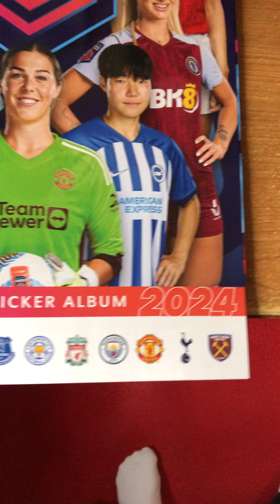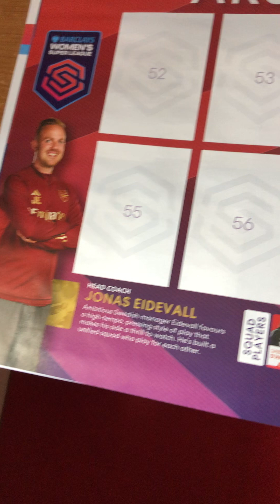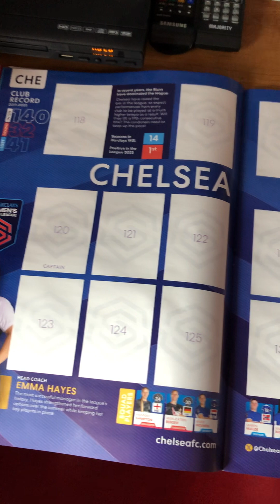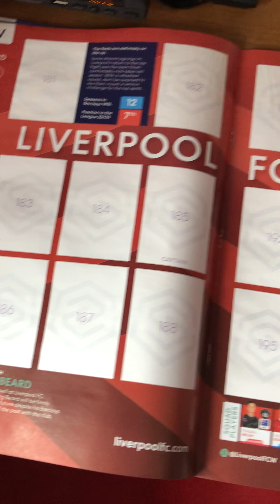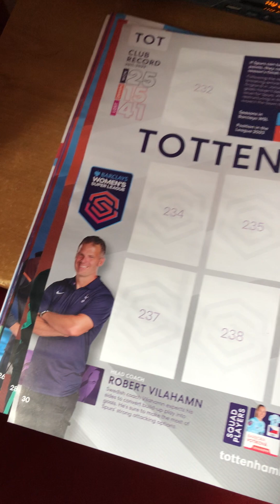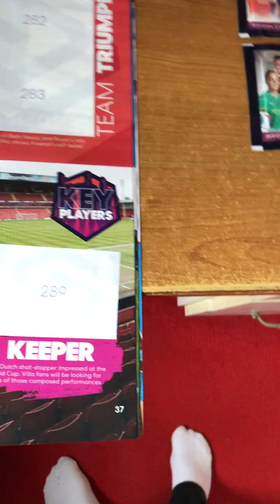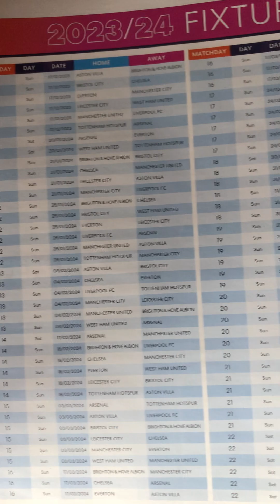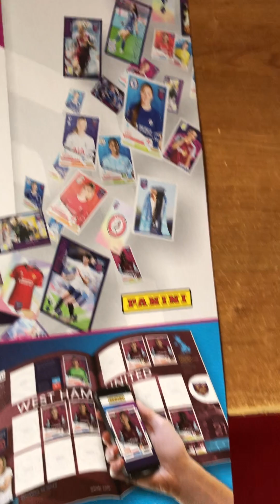Women’s Super League Sticker Competition (Starter Pack)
Brand New WSL Sticker Collection by Panin, and it as been a long time since I got a Football Sticker Pack book